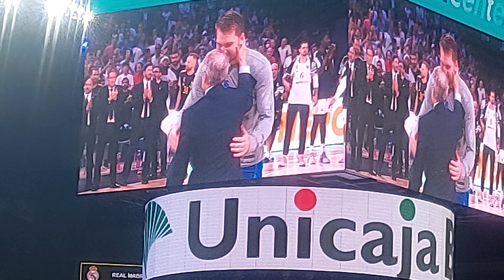Real Madrid - Dallas Mavericks: reconocimiento a Dončić (temporada 2023-24)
Un emocionado Florentino Pérez le hace entrega a Luka Dončić de la insignia que reconoce al esloveno como socio de honor del Real Madrid y el WiZink Center se viene abajo.